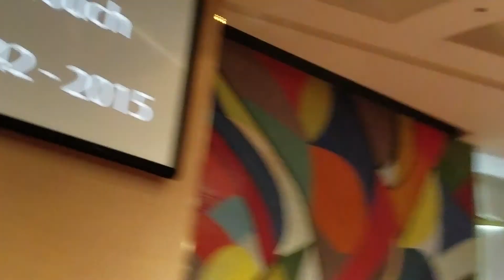"Soon And Very Soon" Beautiful Tribute to Andre Crouch, West Angeles Church Choir 2/18/18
Soon and very soon beautiful tribute to Andre Crouch, West Angeles Church Choir